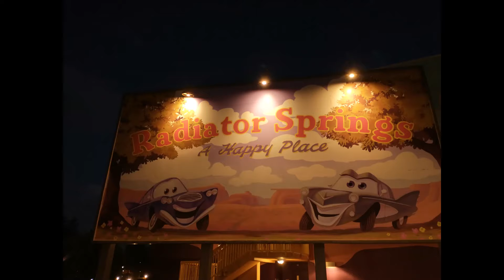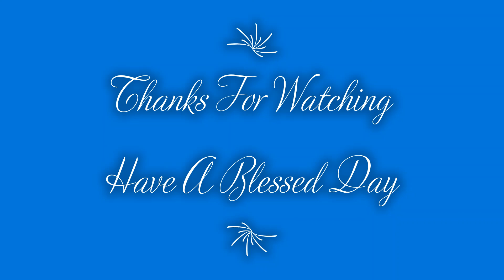Resort Hopping On The Skyliner For The First Time 2/18/22